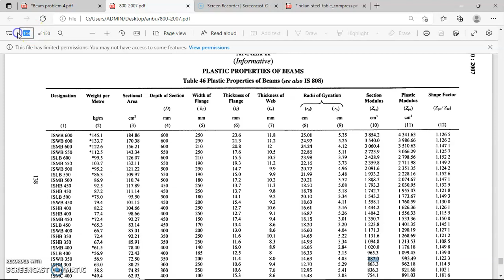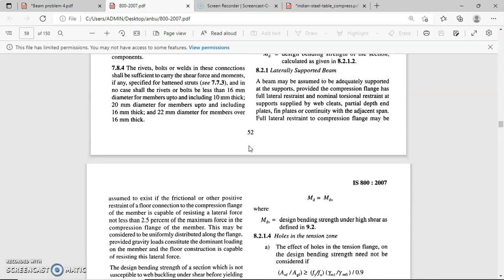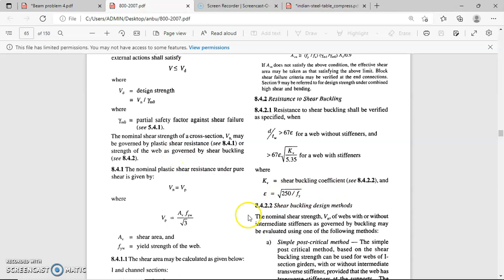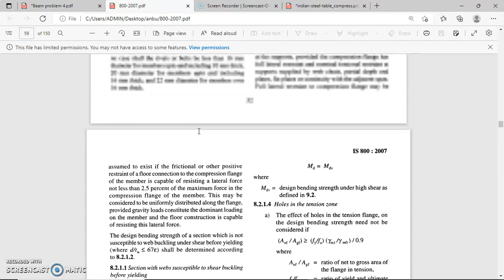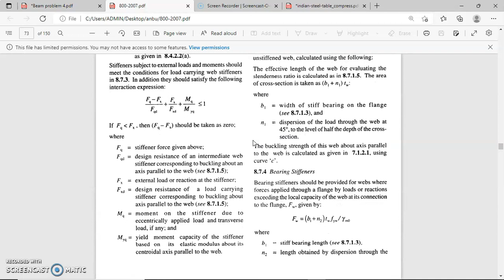Built-up Beam | Design | I-Section with Cover Plate | Part 2/2 | Tamil | IS 800-2007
This video explains how to design a laterally supported SS built-up beam (I-section with cover plates) as per IS 800-2007.
The link for Part 1 of this video is